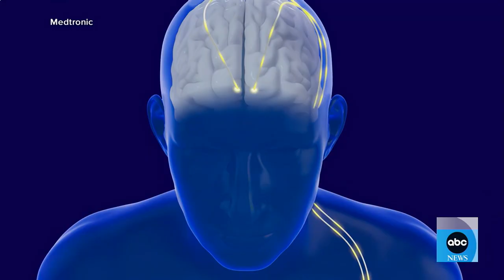Breakthrough in Parkinson's disease treatment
A new FDA-approved device, called a DBS device, claims to use adaptive deep brain stimulation to treat some with Parkinson's disease.